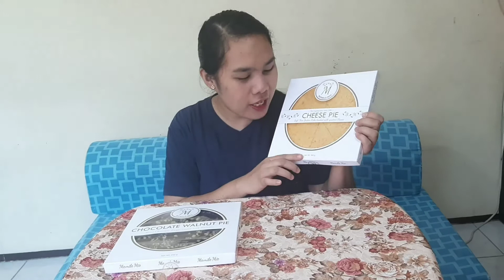TASTE TEST: Cheese Pie & Chocolate Walnut Pie | MOMILO MIO